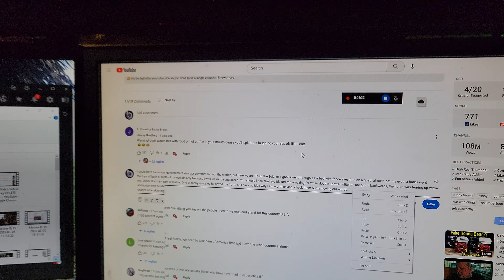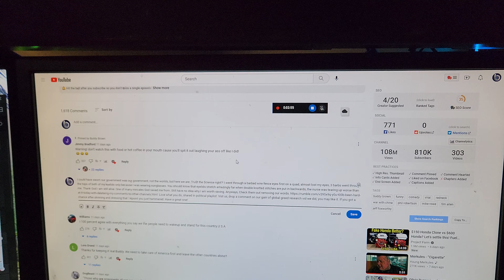They r real crafty now!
Give me more, you screw! I will keep sharing it as far as wide as possible no matter what you attempt to do. rumble.